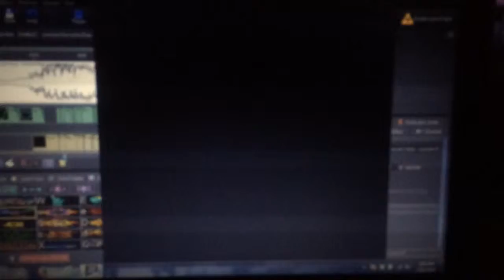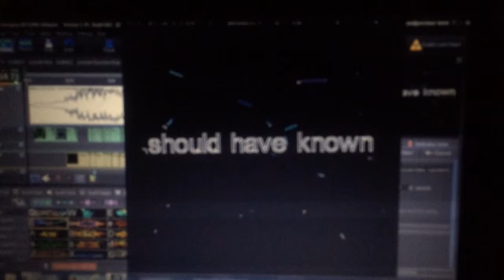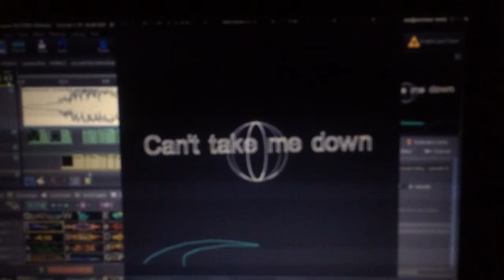More timeline practice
practicing with timeline